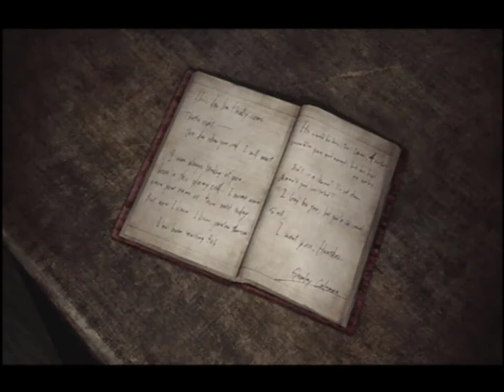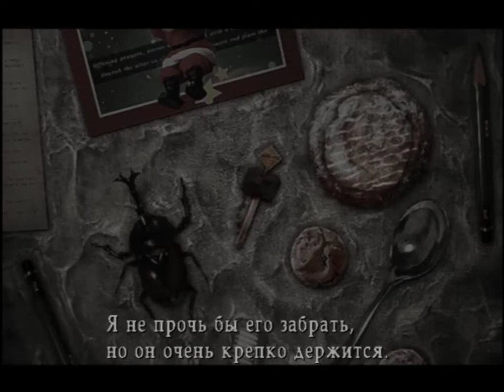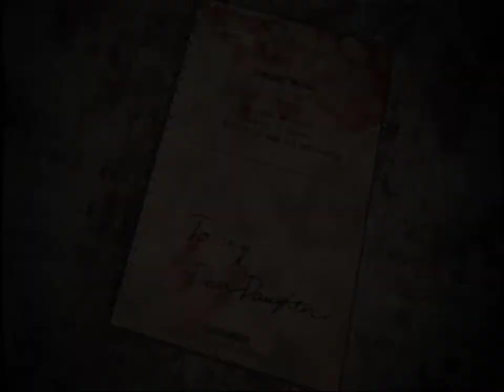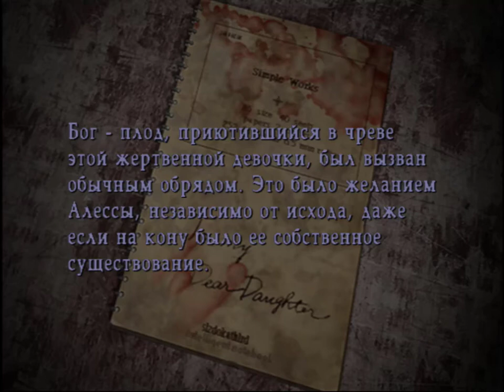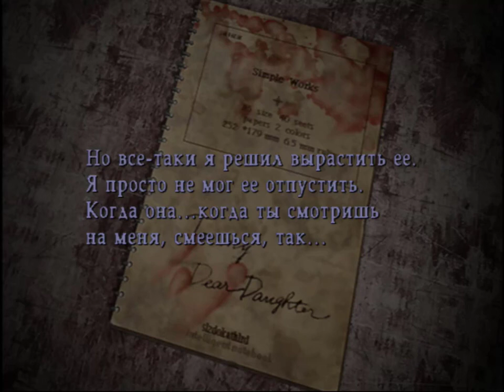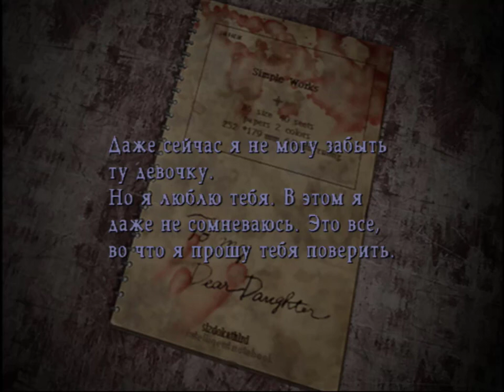Silent Hill 3 - Возвращение в Сайлент Хилл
Silent Hill 3 - третья игра жанра survival horror серии Silent Hill.Прошло семнадцать лет после событий Silent Hill, и ребенок, который был дан Гарри Мейсону в конце первой игры, Хизер Мейсон, теперь девочка-подросток. Гарри взял Хизер на свое попечение и растил как собственную дочь.

В игре присутствует 3 концовки. Именно в этом прохождении я буду совершать различные действия, которые в дальнейшем приведут меня к  концовке: Нормальная / Normal